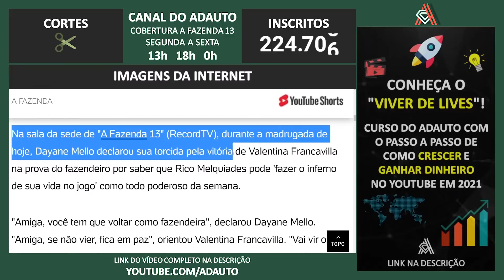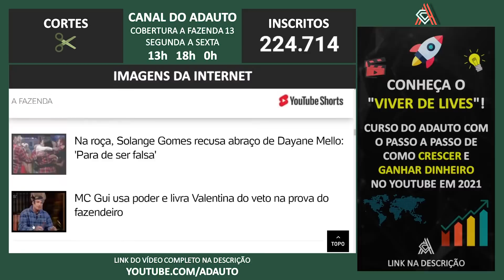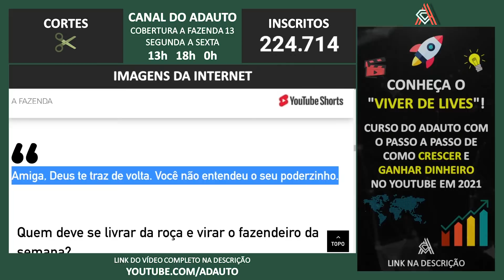A FAZENDA 2021: Dayane teme Rico como fazendeiro: 'Ele vai fazer a gente viver um inferno'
📬 Envie presentes para o canal:
A/C: Adauto